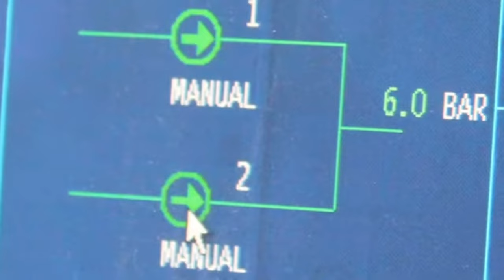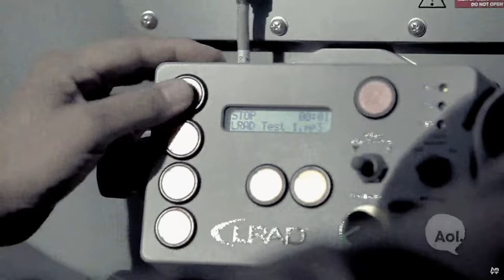What Happens When Somali Pirates Attack Your Cruise Ship ...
Hello Friend!  My name is Tom Sunday.  I live in New York and love finding the best of everything!  This Channel is all about my adventures in life.

Video Chapters
00:00 - Intro
00:15 - Can pirates attack cruise ships?
01:48 - Modern day piracy
02:30 - Pirate strategies
03:00 - Piracy statistics
03:35 - Seabourne Spirit pirate attack
04:53 - MSC Melody pirate attack
05:40 - Cruise ship defensive and offensive strategies
09:07 - Closing thoughts